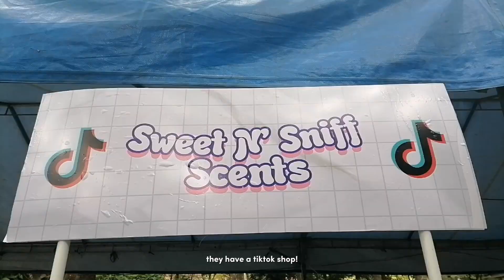midterms exam 📑 study with me, opening of onederland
socials
╰ instagram, tiktok, and threads

apps
╰ capcut (main video editor)
╰ canva (texts, elements)
╰ picsart (color adjustments)

— english is not my first language so there will be grammatical errors in this video